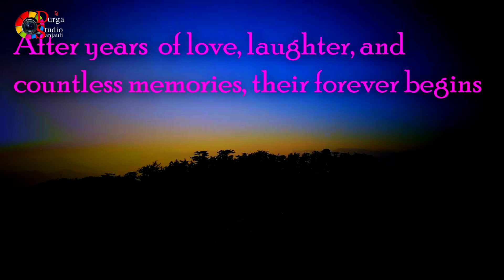BEST PREWEDDING ||HIMACHALI COUPLE || VIJAY & DEEPIKA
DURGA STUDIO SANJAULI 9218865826